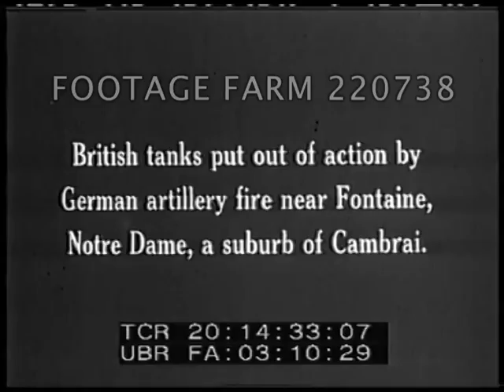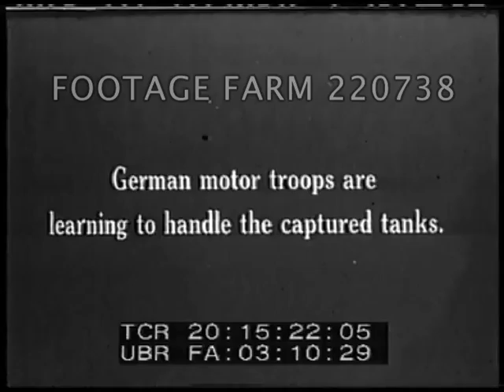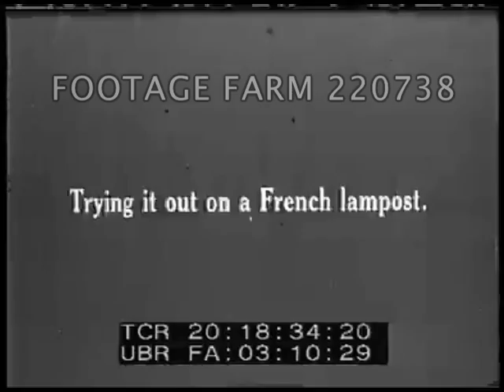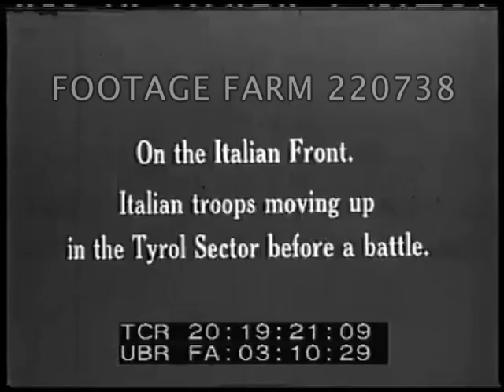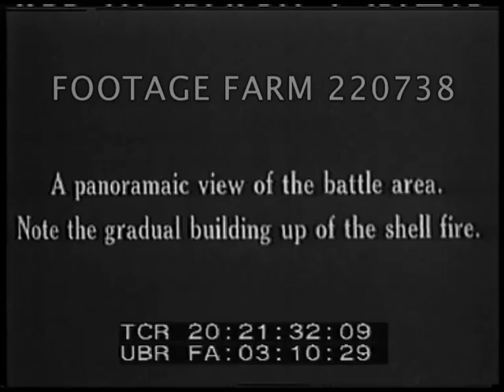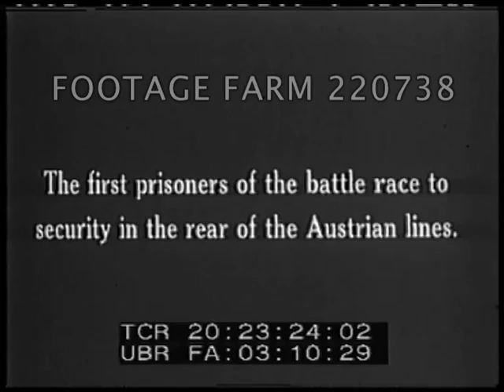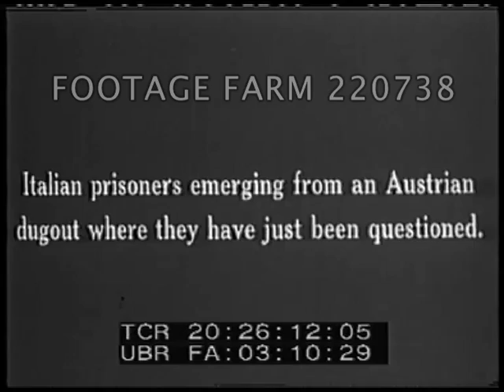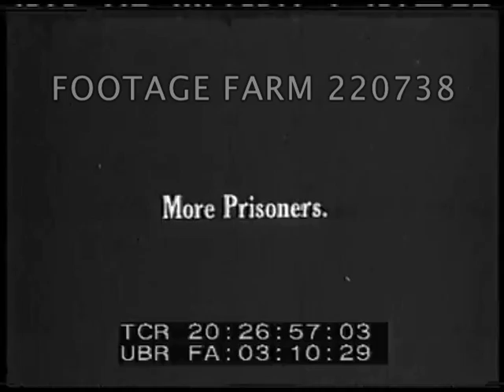1917 WW1 Related 220738-02 | Footage Farm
[WWI - ca 1917, German Soldiers & Captured British Tanks; Italian Prisoners Taken]
Intertitles:  English tanks captured at Cambrai.  The British attempt at a break thru in the Cambrai area miscarried in spite of the mass attack of several hundreds of tanks.  Three tank brigades consisting of from 300 to ?? tanks participated in the British tank attack.  More than 100 tanks were captured.  British tanks put out of action by German artillery fire near Fontaine, Notre Dame, a suburb of Cambrai.
20:14:42  High Angle / HA German soldiers march past broken down large Mark IV tank w/ snow on tank & ground..
British tanks on road after being put out of action by German artillery near Fontaine, Notre Dame, a suburb of Cambrai.  Soldiers march past snow covered tank w/ snow on ground.  Troops breaking up tank.  Pan to tank wreckage in field near road.
20:15:22  Intertitle:  German motor troops are learning to handle the captured tanks.  Officers w/ map in grass field w/ captured tank behind; climb into it & slowly driving off, over brush & push down tre and over it.
20:17:43  CU side of tank, German soldiers crawl out.
20:17:53  Intertitle:  ...Kaiser Wilhelm inspecting a tank.  Tank driven in past German soldiers, officers & generals & demonstrates by knocking down lamppost as demonstration.
20:19:22  Intertitle:  On the Italian Front.  Italian troops moving up in the Tyrol Sector before a battle.  Pack animals & troops crossing temporary floating river bridge & thru wooded area; across stream & on mountain road.
20:21:08  HA above troops & supply wagons going thru village & encampment.
20:21:29  Intertitle:  A panoramic view of the battle area.  Pan from mountain top (?) w/ smoke rising & wide river behind.  Much smoke rising around village & farms.
20:23:19  Intertitle:  The first prisoners of the battle race to security in the rear of the Austrian lines.  Italian POWs running thru barbed wire barriers; explosions nearby.  German troops advance pass in opposite direction (away from camera)
20:25:47  Pan empty brushy landscape after troops have moved thru.
20:26:08  Intertitle:  Italian prisoners emerging from an Austrian dugout where they have just been questioned.
20:26:19  MS walking slowly from dugout toward & past camera.
20:26:57  Intertitle:  More Prisoners.  German escorting Italians across field past camera; along road.
NOTE:  Battle of Cambrai was ca 20Nov-07Dec17.